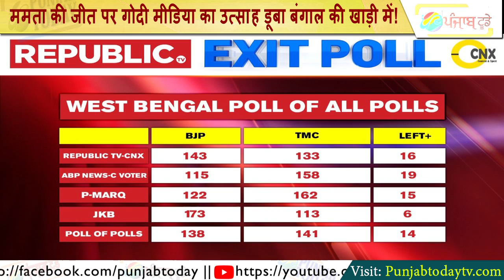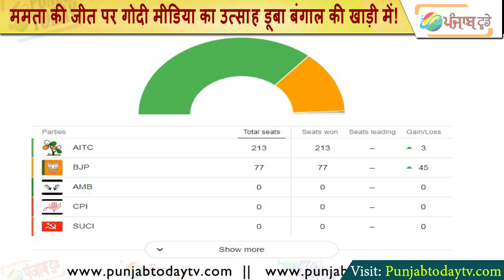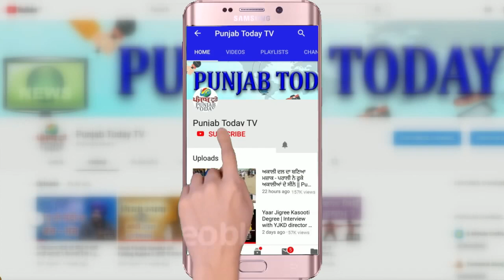ममता की जीत पर गोदी मीडिया का उत्साह डूबा बंगाल की खाड़ी में| Exit Poll | Bengal Election | Results